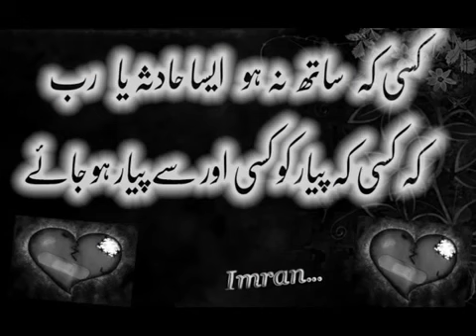song sad video